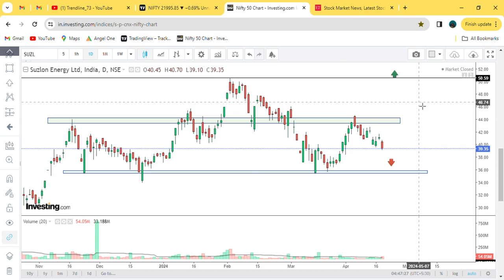Suzlon Energy || Hold करना चाहिए ?